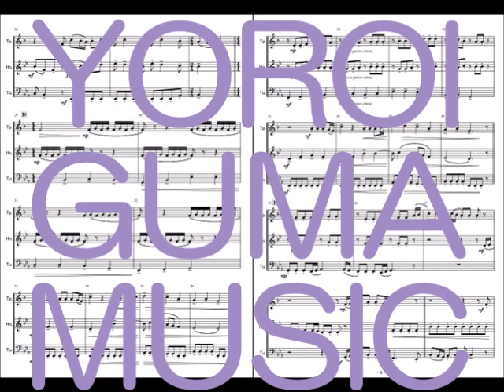‹サンプルスコア› 春に～３つの情景（金管３重奏）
金管３重奏
編成：Bb Trumpet/ F Horn/ Tuba
内容：さくら（日本古謡）～「四季」より「春」（ビバルディ 作曲）～
春の小川（岡野貞一 作曲）

鎧熊つよし編曲

楽譜は Piascore 楽譜販売 にて発売中です。